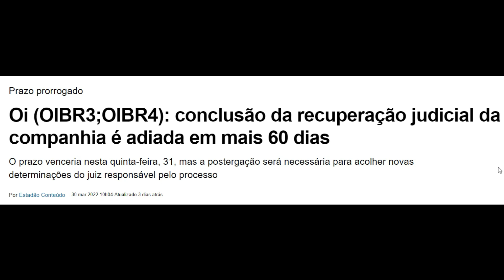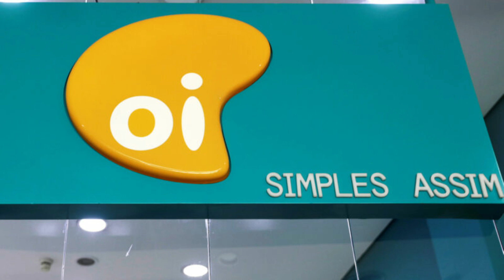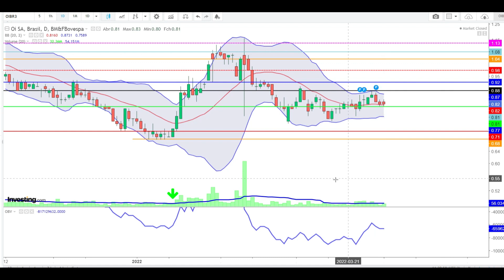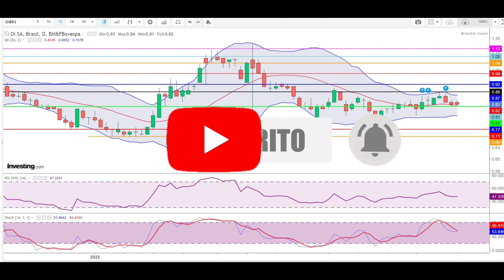OIBR3 ... LOADING ...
Olá. No vídeo de hoje trago uma atualização de análise técnica das ações SA: OIBR3 para operações de  swing trade. No pregão de hoje a ação OIBR3 fechou a R$0,83. Enquanto não se resolve o fim da recuperação judicial, as ações ficam na mesma e pouco se movimentam durante a semana. Seria a melhor hora de entrar comprado no swing trade nas ações de OI SA ?

OI OI OIBR3 ESTAMOS NO AGUARDO! VEJA AQUI ANÁLISE TÉCNICA DAS AÇÕES OIBR3 DE OI SA
Referências:
Infomoney
Investing